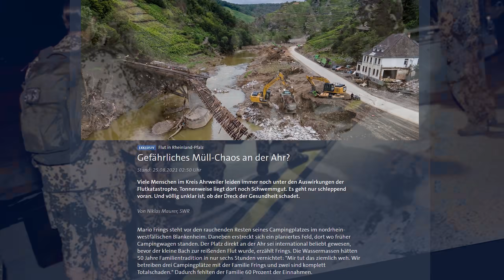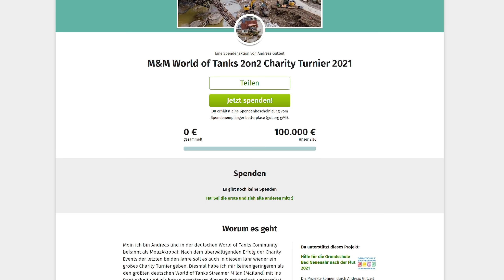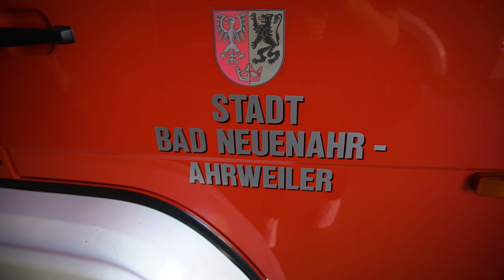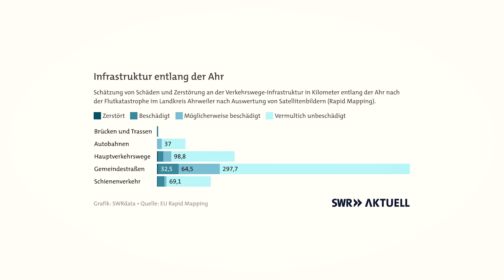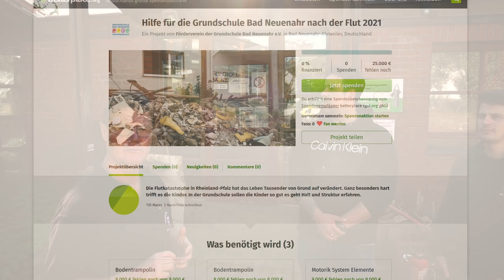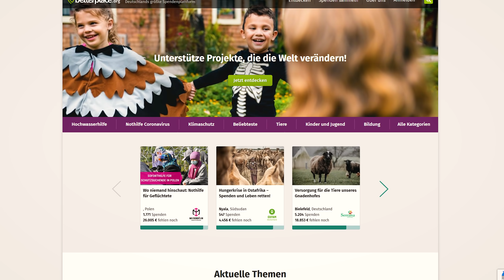Großes M&M Fluthilfe-Spendenprojekt